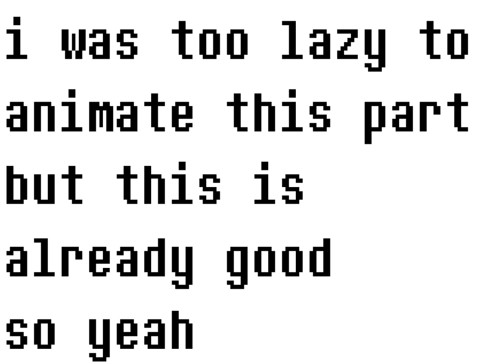Sea Cucumber (2010)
song; tally hall sea cucumber